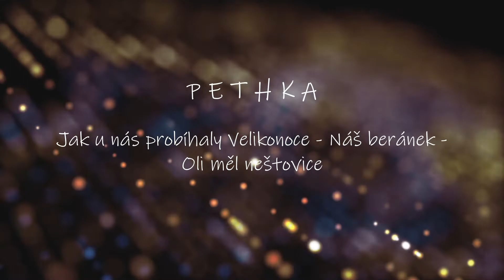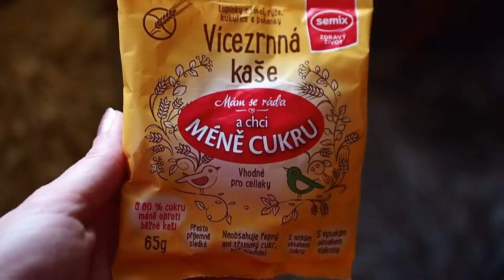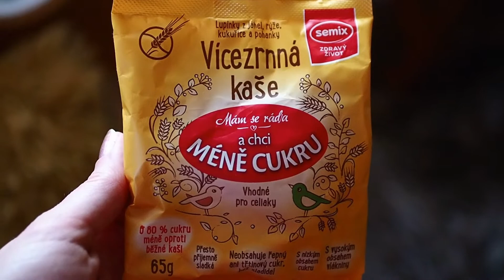Jak u nás probíhaly Velikonoce, Náš beránek, Oli měl neštovice/Vlog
Ahoj :),
tento vlog vychází skoro s dvou měsíčním zpožděním :(, ale i přesto doufám, že Vás zaujme. Naše pečení beránka trošku připomínalo vaření pejska s kočičkou, ale výsledek byl naštěstí super :)! Oli měl neštovice, takže Vám k tomu něco málo povím a o průběhu celých neštovic natočím povídání v dalším vlogu.

Přeji Vám krásný zbytek dne
Petra